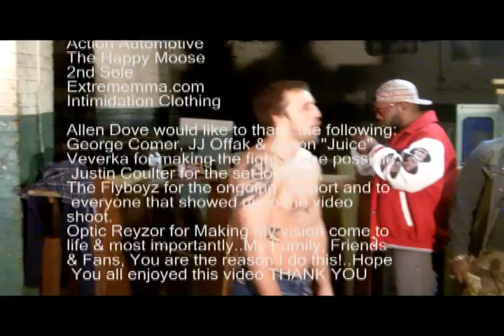FIGHTER ~Allen Dove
An aggressive rendition to The ~Christina Aguilera's hit song "FIGHTER" Performed By Allen Dove with an remake instrumental & Voice samples of Christina Aguilera. Starring Pro MMA Fighter George Comer & JJ Offak, Directed By Optic Reyzor.

*This song is for Non-Profit Promotional Use only. Any & all legal rights to the original audio or likeness along with vocal samples are soul ownership of it's copy-writers & originators.